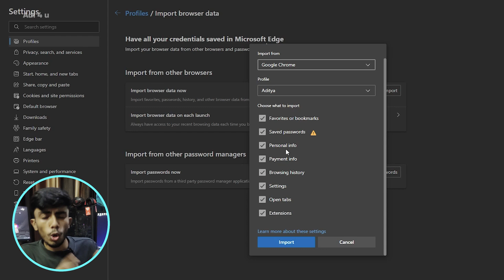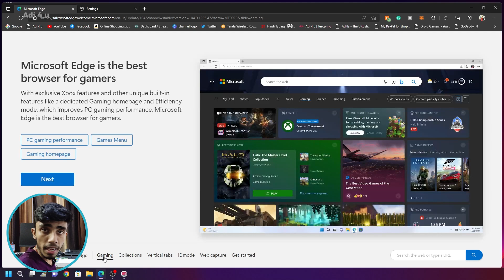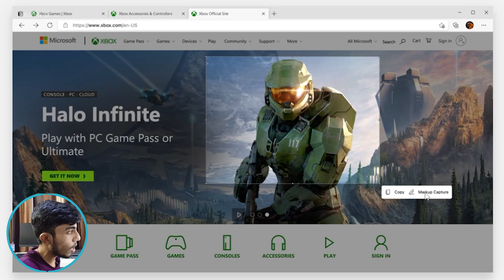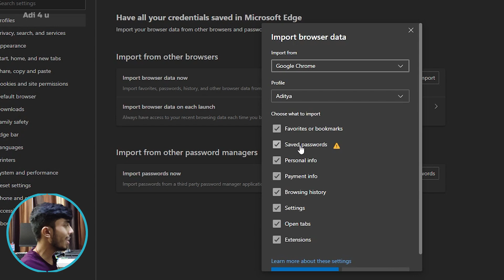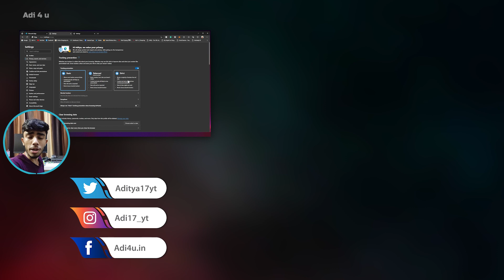Edge 104 Update Almost Killed Other Browsers! With New Setting Time to Switch on Edge Browser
Recently Edge 104 Updated arrive for all users and with this new update we got a new feature that is actually able to transfer all your data from other browsers to edge just in a single click with this there are even not of more improvement lets check them out

Edge New Update 104 bring a lot of new and important setting to the user and making user more easy to transfer there data from one browser to another for more check out the video

🔺Android Device
 Vivo X60(8GB Ram)

[Ad Link]